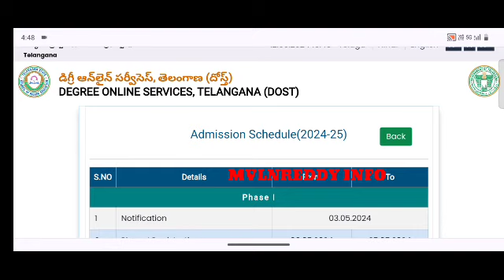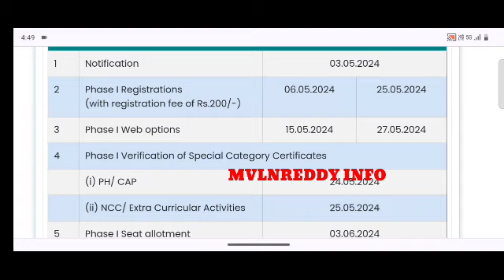TS DOST 2024 1st Phase web options latest update | TS DOST 2024 Web options starting Date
Telangana Degree Admissions 2024 Online Details Registration process in Telugu

TS DOST 2024 Notification,

TS DOST 2024 imp Dates,

Telangana Degree Admissions 2024,

TS Degree Admissions 2024 Online,

TS DOST 2024 Registration,

TS DOST 2024 Online Registration

ts degree online application last date 2022
ts degree 2022
dost 2022 Application form
documents required for dost application
ts degree colleges in hyderabad
dost colleges
degree admissions 2022
dost online application 2022
ts degree admission 2022 last date
degree admissions 2022
degree admission 2022 telangana
degree admission 2022 last date
dost colleges
2022 degree admission date
degree application last date 2022 ts
degree online application date 2022
ts dost special phase counselling
ts dost 2022 4th phase counselling